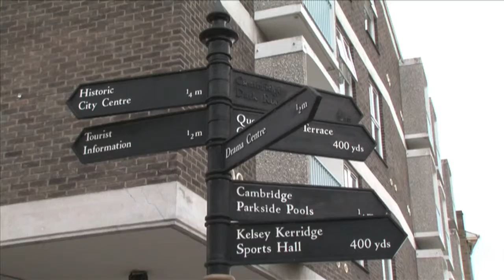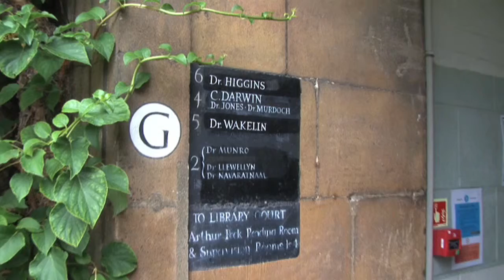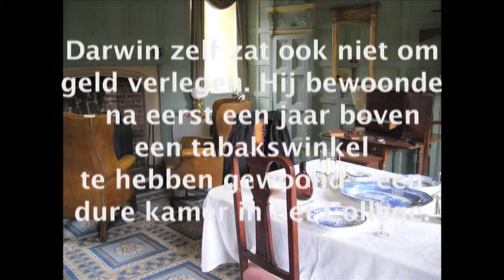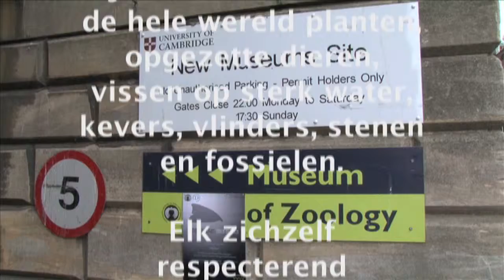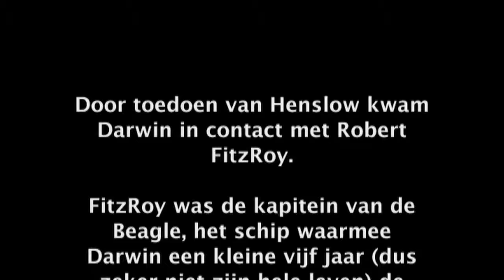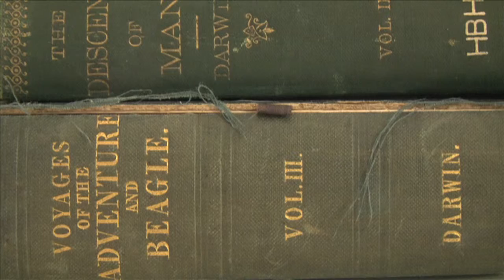Charles Darwin Cambridge Christ's College and University Museum of Zoology